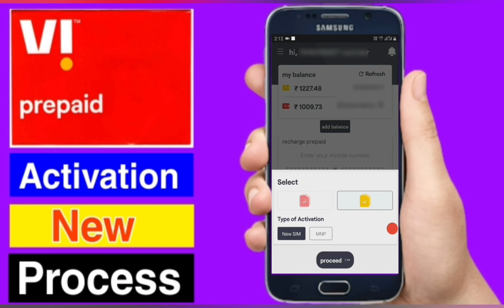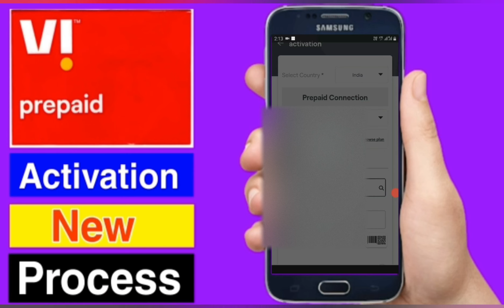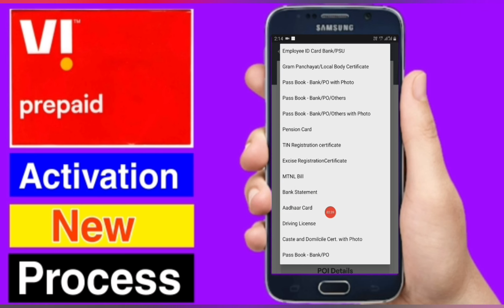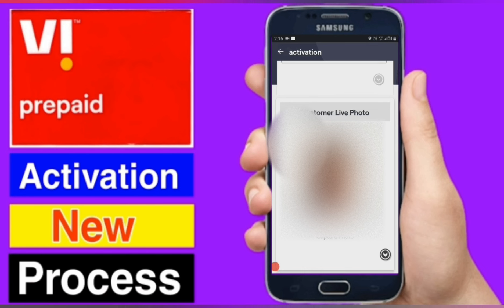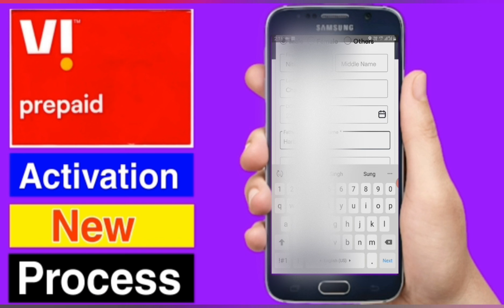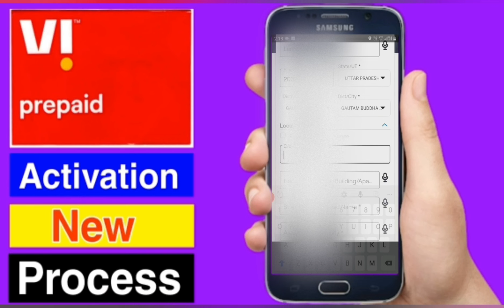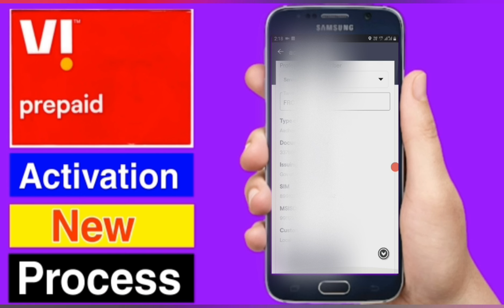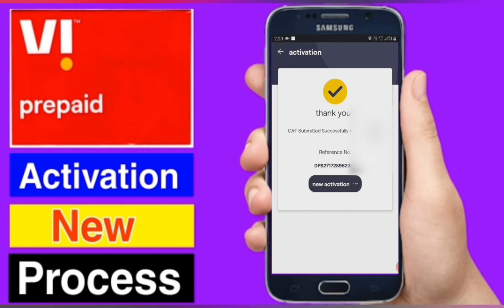Vi Ka Sim Chalu Kaise kara | Vi Sim Activation New Process | How To Activate Vi Sim 2020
Vi Ka Sim Chalu Kaise kara
How To Activate Vi Sim 2020 |
Vi Sim Sim Activation 2020